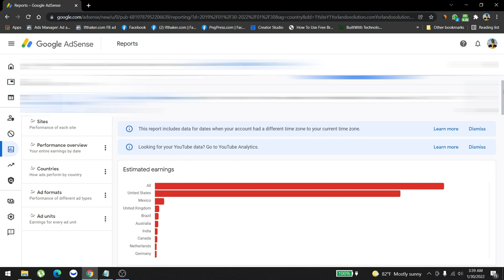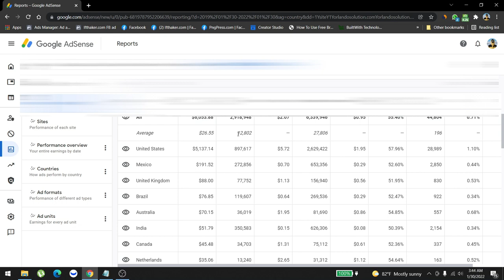Adsense Arbitrage: January 2022 Earning Update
in this video, I have revealed how much money I have made in January 2022.